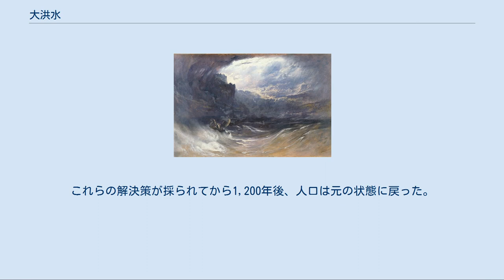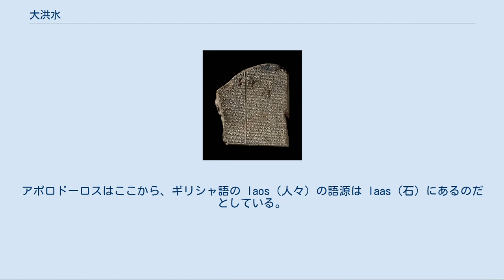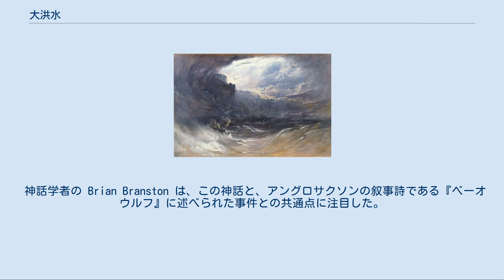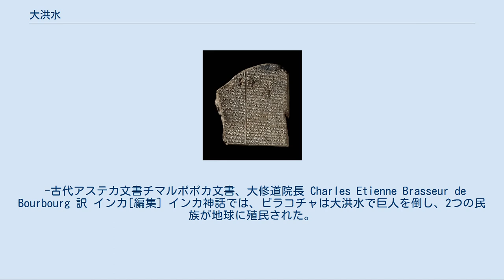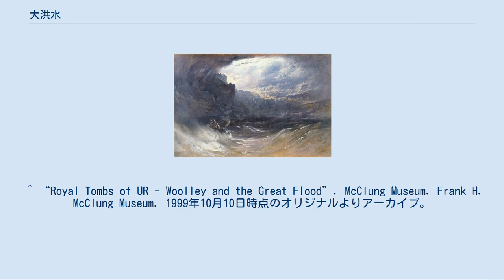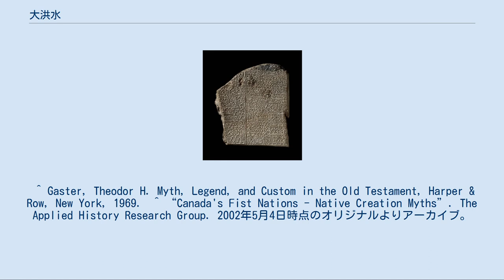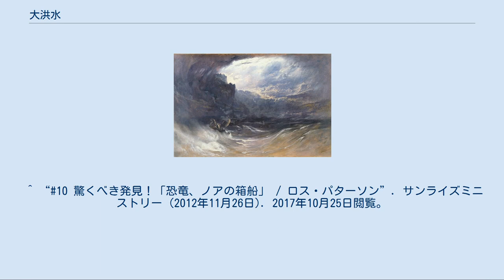大洪水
大洪水（だいこうずい）とはしばしば、天誅として文明を破壊するために神々によって起こされたとする神話・伝説上の洪水を指す。
 大洪水（洪水神話、洪水伝説）は、世界の諸神話に共通して見られるテーマであり、聖書（旧約聖書）『創世記』のノアやノアの方舟、インド神話、ヒンドゥー教のプラーナのマツヤ、ギリシャ神話のデウカリオーン、および『ギルガメシュ叙事詩』のウトナピシュティムの物語は、よく知られた神話である。
過去現在の世界の文化のうち大部分が、古い文明を壊滅させる「大洪水」物語を有している。
 シュメール[編集] シュメールの神話では、エンキ神がシュルッパクの王ジウスドラ（「命を見る者」という意味で、彼が神から不滅を約束されたことから）に、洪水による人類抹殺を予告する。
しかし、神がなぜこれを決定したかという部分については、粘土板から失われている。
エンキ神は、大きな船を作るように指示する。
命令についての文章も、同じく神話から失われている。
7日の氾濫の後、ジウスドラは供物と祈りをアン（空の神）とエンリル（最高神）にささげ、ディルムン（シュメールにおけるエデンの園）で神から永遠の命を授けられる。
 シュメール王名表も大洪水について言及している。
その説明によれば、最初エリドゥに渡った王権は、次いでバド・ティビラ、ララク、シッパル、シュルッパクへと移る。
イラクにおける発掘で、シュルッパクの洪水は紀元前2900年～紀元前2750年頃、ほぼキシュの街まで及んだことが証明されているが、この街の王エタナは、大洪水の後、最初にシュメール王朝を成立したと言われる。
 ジウスドラの伝説はエリドゥ起源の粘土板断片のコピーであり、その楔形文字型から、紀元前17世紀と年代が特定される。
  バビロニア (ギルガメシュ叙事詩)[編集] アッカド語によるギルガメシュ叙事詩の大洪水の粘土板(粘土板11) バビロニアのギルガメシュ叙事詩によれば、Sin-liqe-unninnによる He who saw the deep版(タブレット11)の終わりのほうに、大洪水の参照がある。
不死を追い求めていたギルガメシュ王は、一種の地上の楽園・ディルムンで、ウトナピシュティム（シュメール神話のジウスドラ zi.u4.sud4.ra2 をアッカド語に直訳した名前）に出会う。
ウトナピシュティムは、大洪水によってすべての生命を破壊するという神の計画について、エア神（シュメール神話のエンキ神に類似）が彼に警告し、船を作って彼の家族や友人、財産や家畜を守るよう指示したことを語る。
大洪水の後、神はみずからの行動を悔やみ、ウトナピシュティムに不死を与える。
 アッカド （アトラハシス叙事詩）[編集] バビロニアの『アトラハシス叙事詩』（紀元前1700年までに成立）では、人類の人口過剰が大洪水の原因であるとされている。
1,200年間の繁栄の後、人口増加によって齎された騒音と喧騒のためにエンリル神の睡眠が妨げられるようになった。
エンリル神は当面の解決策として、疫病、飢饉、塩害など人類の数を減らすための全ての手段を講じる神々の集会を援助して回った。
これらの解決策が採られてから1,200年後、人口は元の状態に戻った。
このため神々が洪水を引き起こすという最終的な解決策を取る事を決定した時、この解決策に道義的な問題を感じていたエンキ神は洪水計画のことをアトラハシスに伝え、彼は神託に基づく寸法通りに生き残るための船を建造した。
 そして他の神がこのような手段に出るのを予防するため、エンキ神は結婚しない女性、不妊、流産、そして幼児死亡など社会現象の形で新しい解決策を作り出し、人口増加が制御不能になるのを防止した。
 カルデア[編集] 神官ベロッソスの記述によれば、クロノス神がクシストロスに洪水の襲来を警告し、歴史を記録し、船を造るよう命じた。
船はクシストロスの親類、友人、すべての動物を一つがいずつ乗せるために5スタディア×2スタディアの大きさに作られた。
洪水が起こって水位が上昇し、船に乗り込んだ生き物を残して全てが殺戮された。
水が引いた後クシストロスが船から鳥を放すと、全て戻ってきた。
二度目に鳥を放すと足に泥を付けて戻ってきた。
三度目に放すと鳥は戻ってこなかった。
人々は船を離れ、神に供物を捧げた。
クシストロスと妻、娘と、航海士は神の元へ運ばれ、神と共に暮らした。
 ヘブライ (創世記)[編集] 旧約聖書『創世記』の大洪水についての詳細は、ノアやノアの方舟を参照。
ジョン・マーティン作 『創...